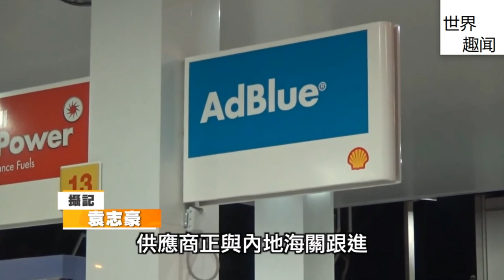【粤语】《香港民生》2021年11月06日(巴士双重压力)